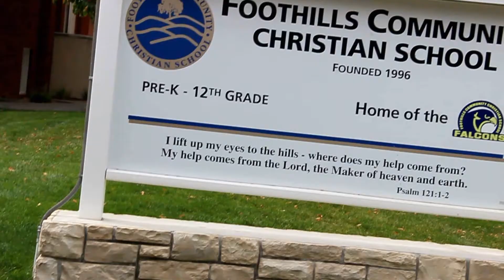Foothills Newscast: Sept 24 28